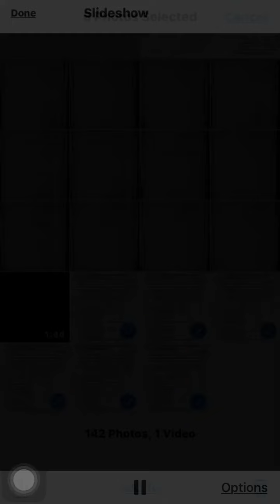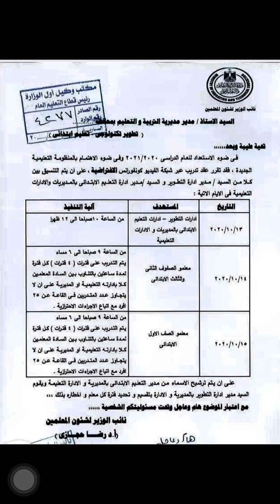تدريب معلمي الصفوف الاولي